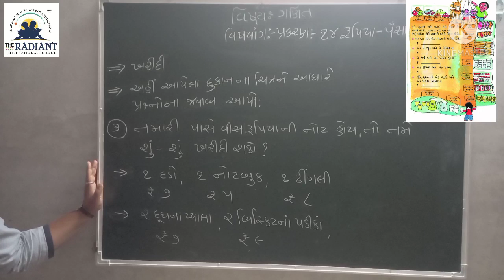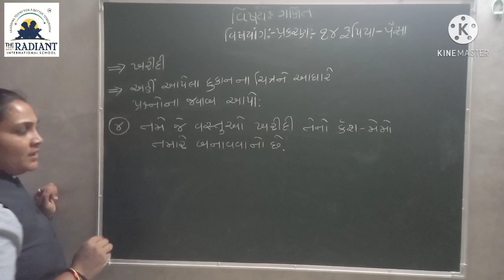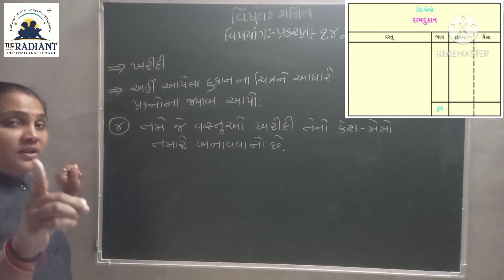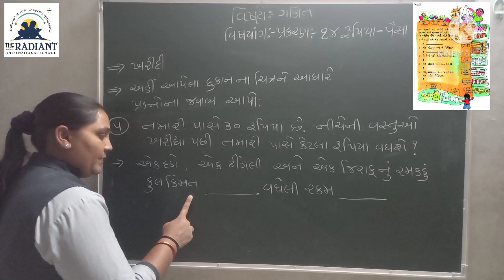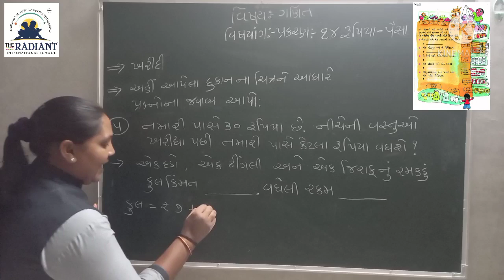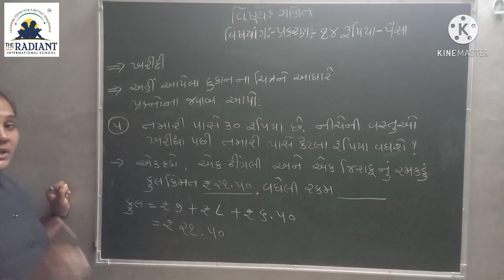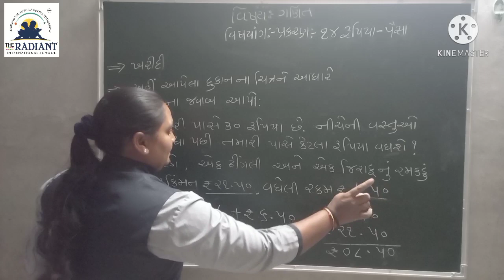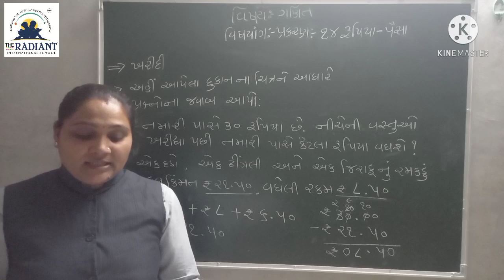Guj Med Std 3 Sub Maths Ch 14 Part 2 2